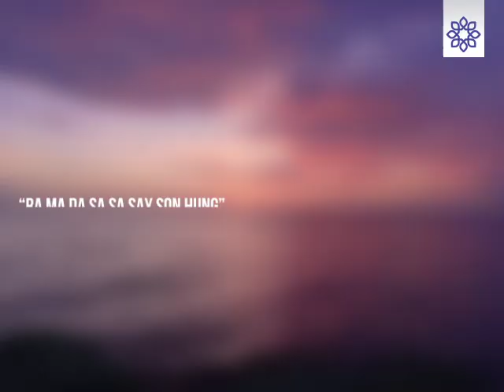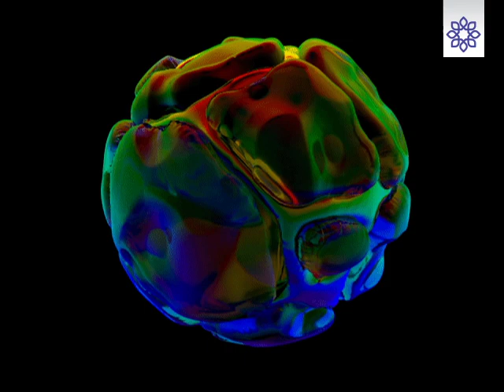4 mantras para combatir la ansiedad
Durante un episodio de ansiedad, escucha y repite alguno de estos 4 mantras y mira cómo la ansiedad desaparece. ¿Quieres saber más?